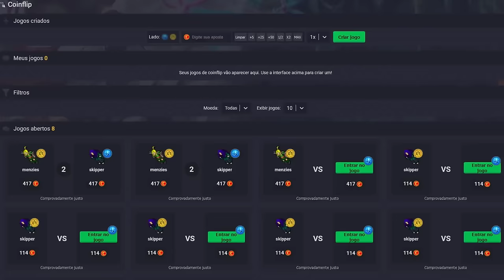RP LVL 1587 DEAD AFK FOR POLAR BEAR 😅🤣 | SOLOU 2 PLAYERS AO VIVO! | 2 DROP SEGUIDOS 🤑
🐼 URSINHACLIPS 🐼